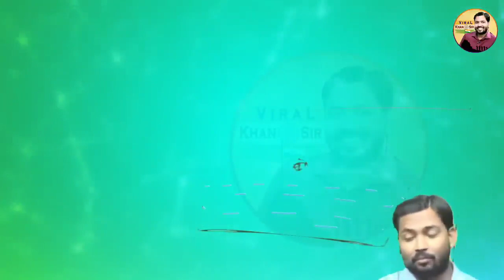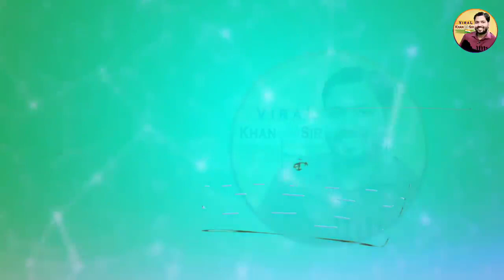इस वीडियो को देखने के बाद किसानों का किस्मत बदल जाएगा | इस Technology का इस्तेमाल करके करोड़ो कमा...